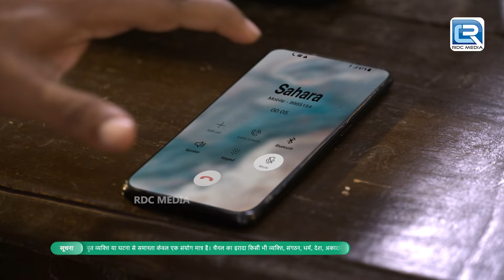आसमान से भी खोज कर कैसे निकाल लिया Karishma Singh ने सबूत || Best of Maddam sir Full Epiosde